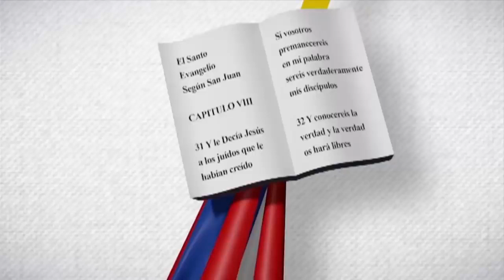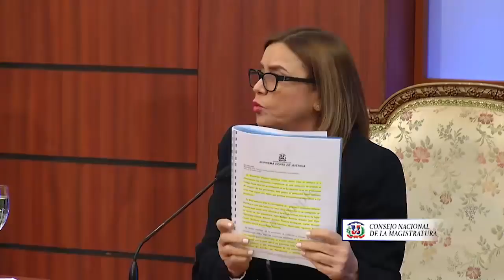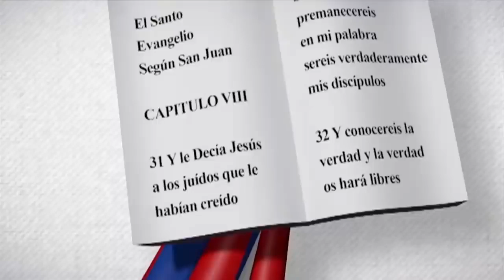Mariana Daneira García Castillo | Edith Febles